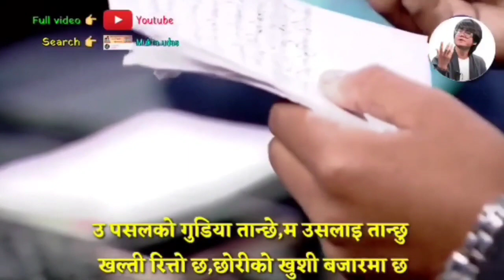Mukta udas को चर्चित लाइनहरु || tik tok मा लाखौ लाखको मन छुन सफल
कानुनी चेतावनी:-
यस च्यानलको भिडियो अन्य च्यानलमा डाउनलोड गरी अपलोड गरिएको खण्डमा प्रतिलिपी ऐन अनुसार कडा भन्दा कडा कारबाही गरिनेछ।